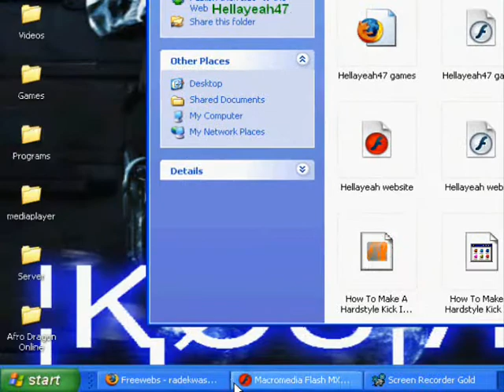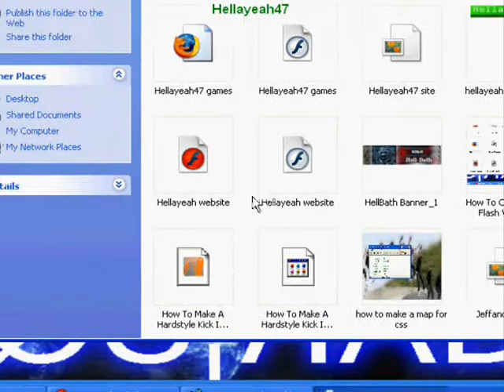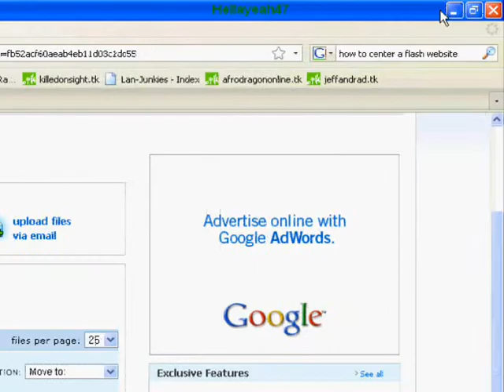How To Center Any Website